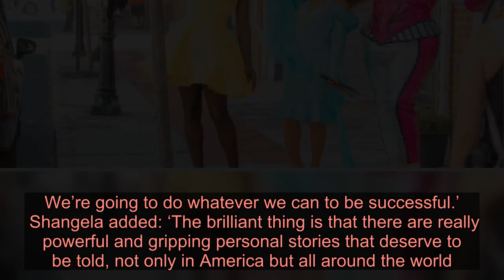Shangela, Bob the Drag Queen and Eureka O’Hara plotting world domination with We’re Here - Latest N